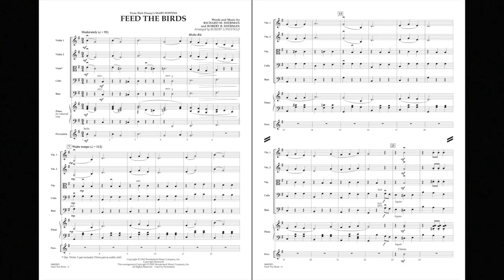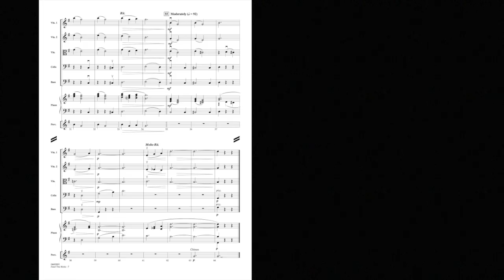Feed the Birds (from Mary Poppins) arranged by Robert Longfield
The music of Disney's Mary Poppins lives on and on and has recently has made headlines with its new adaptation for the stage by legendary producer Cameron Mackintosh. Here's the gentle, memorable ballad in an accessible version for developing groups by Robert Longfield.
HL04490890
HL04490891